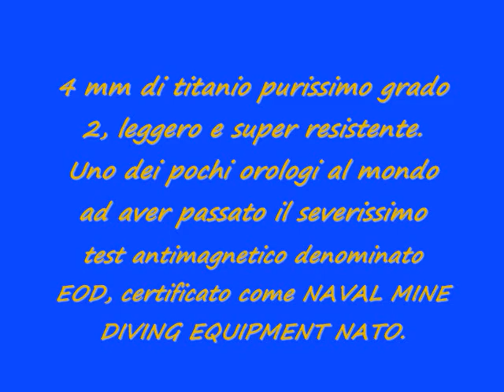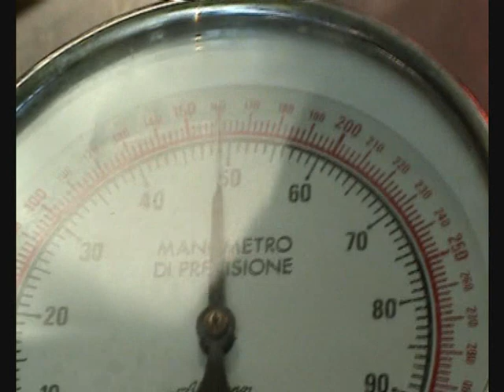Memphis Belle Watches....T1000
particolare test di resistenza...
realizzato con la complicità degli incursori della nostra marina...
per testare uno degli orologi di punta della società genovese